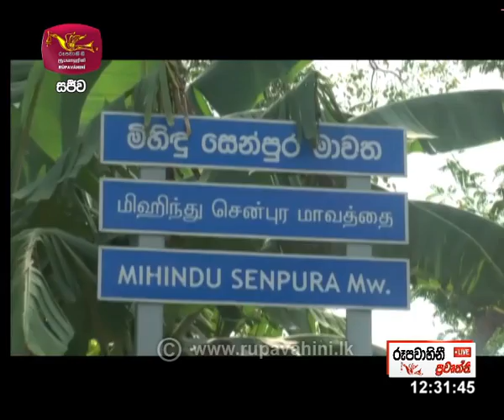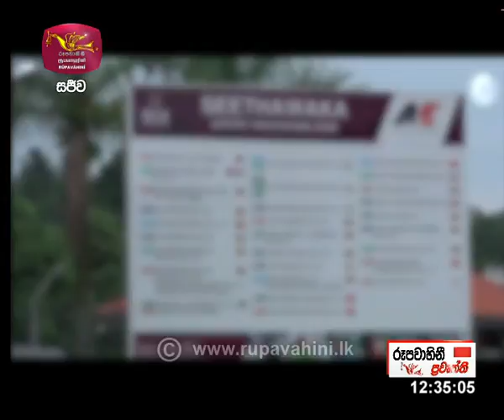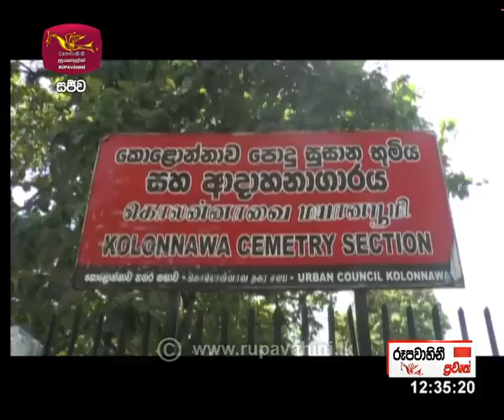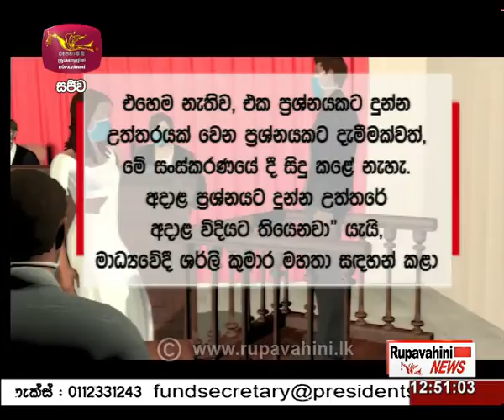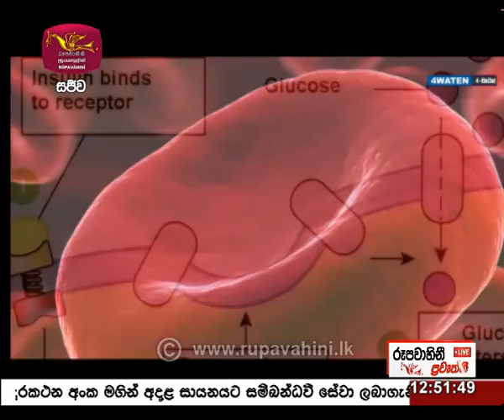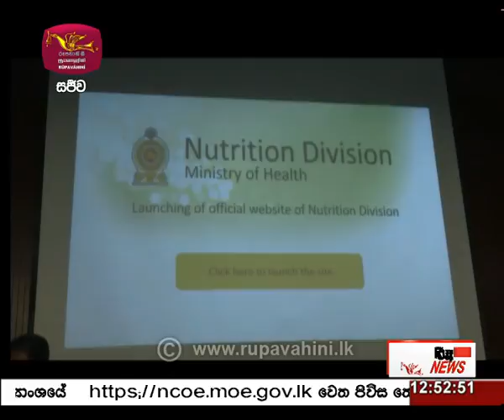2020-12-12| Rupavahini Sinhala News 12.30 pm